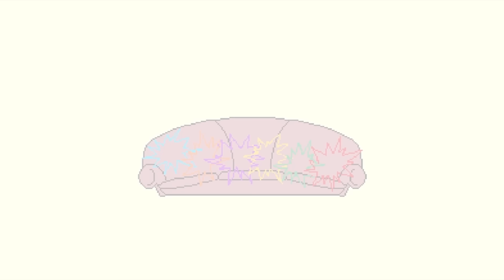GTA 5 - "Stabby Stabby - RUN! RUN!" (Episode 4) Couch Crusaders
Inspired by Halo 4 gametype, “Infection”, we added our own Crusader flare to GTA 5! One murderer has to hunt down his victims in a hedge maze, one by one, with a knife. Once he claims the life of a victim, that victim then joins forces with the murderer to hunt down the remaining victims. The last remaining victim is the winner of that round & becomes the starting murderer for the next round. First person to win two rounds is the game winner!

Starring:                                  Xbox Live Gamertags:

Rob Massie                            (UncleDaddyRob)
Nick Raymond                       (RageOfDefiance)
Tanner Rosenthal                 (Zann20)
Orlando J. Gomez                 (SLPCatalyst)
James Foristiere                   (YOH015)
Jacob Mendoza                     (TribeCalledJake)

Tune in every Friday for a new video!

Their podcast is called, “Bolt and Bodie - Take on the Universe!” You’ll love it, they’ve got something special going on over there! Go Show them some love!

Intro Animation & Art by: Isaac Ibanez

Directed by: Nick Raymond
Edited by: Tanner Rosenthal & Nick Raymond
R&D by:  Nick Raymond & Rob Massie